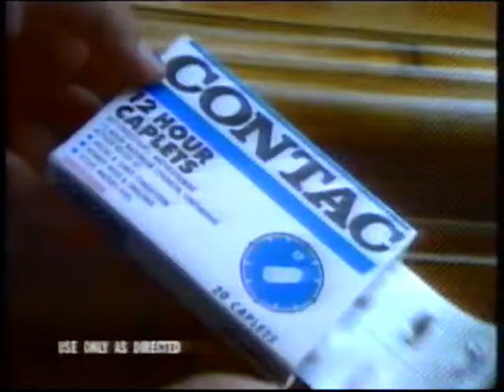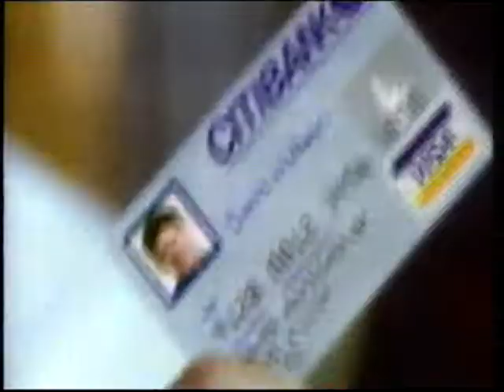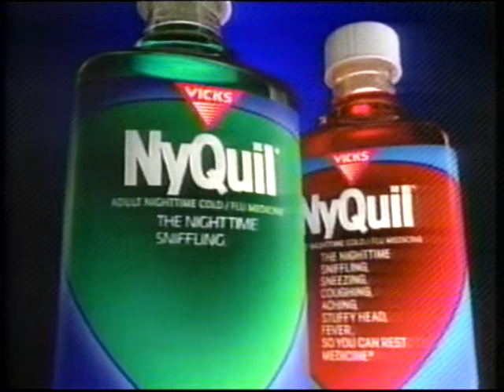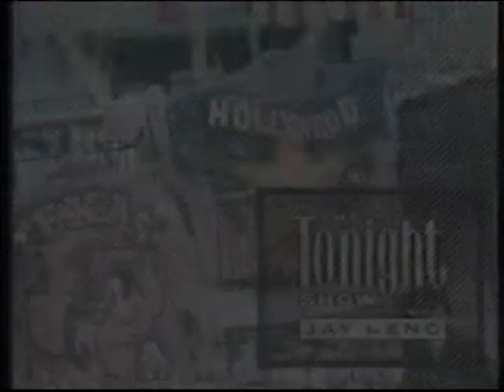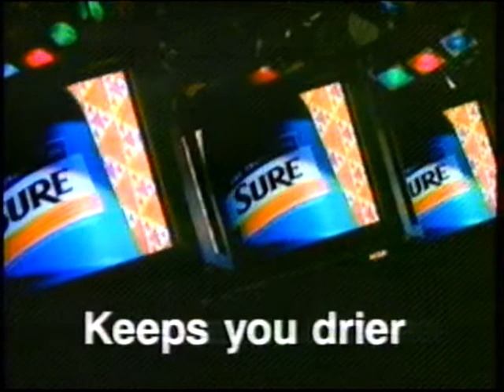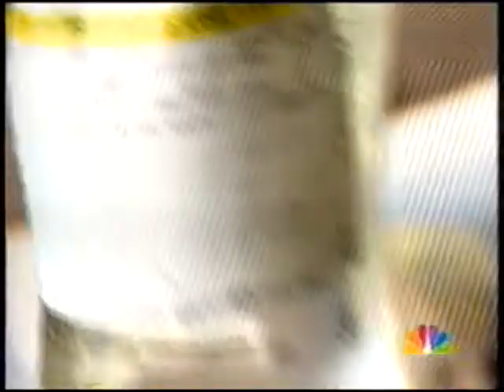The Tonight Show with Jay Leno featuring Burt Reynolds, Sinbad, Vince Gill (partial episode)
Early 90's VHS rip